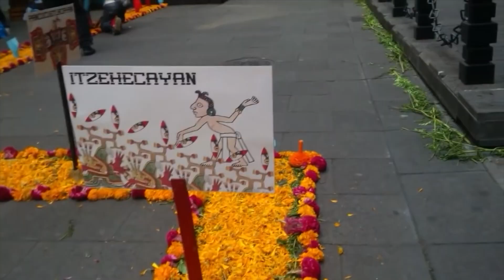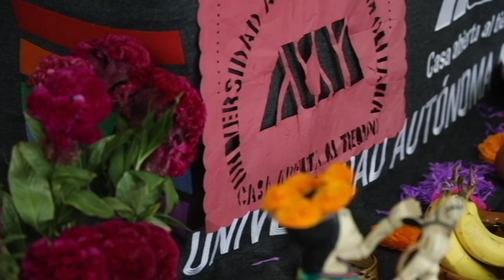El Día de muertos y la mezcla con Halloween​​.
El Dr. Carlos Alberto Mercado Limones, coordinador de la maestría en Reutilización del Patrimonio Edificado de la UAM-X, nos cuenta el origen de la tradición del Día de muertos y la mezcla con Halloween​​.

UAM